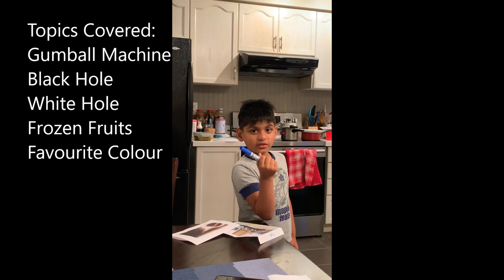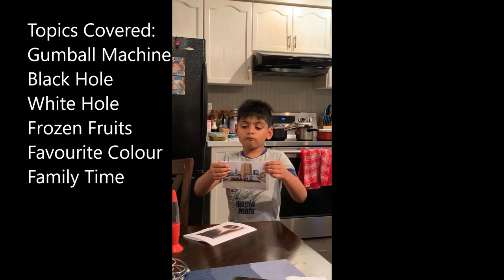Professor Rudy's lectures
Rudy giving a lecture on various topics .